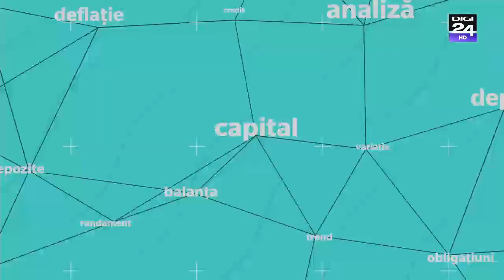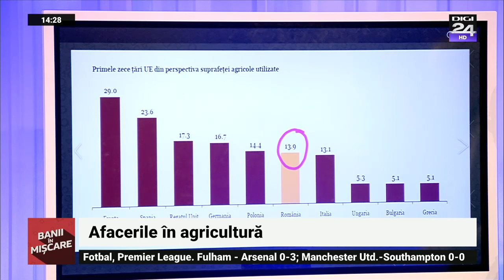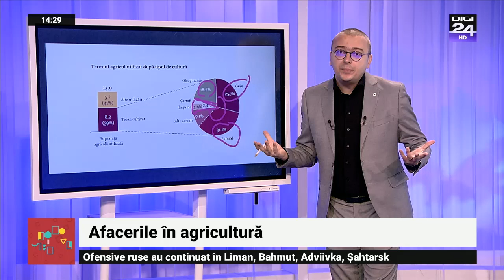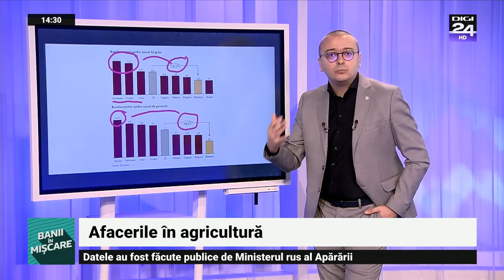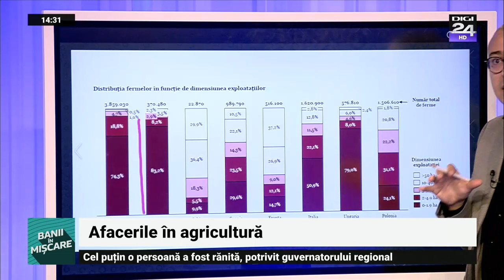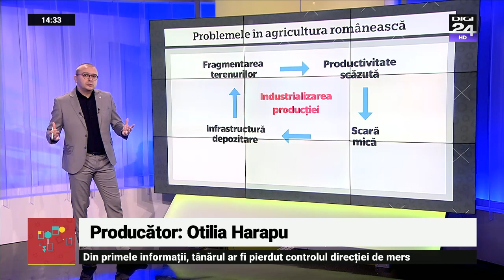Afaceri în agricultură. Banii în mișcare, Digi24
Săptămâna aceasta revenim către antreprenori sau cei care vor să înceapă o afacere în viitor, pentru noi idei de afaceri profitabile. Vorbim despre afacerile din agricultura, un domeniu extrem de interesant și important deoarece asigură hrana pentru noi sau animale.